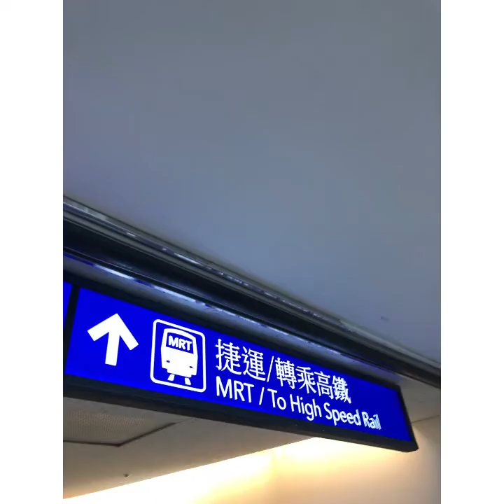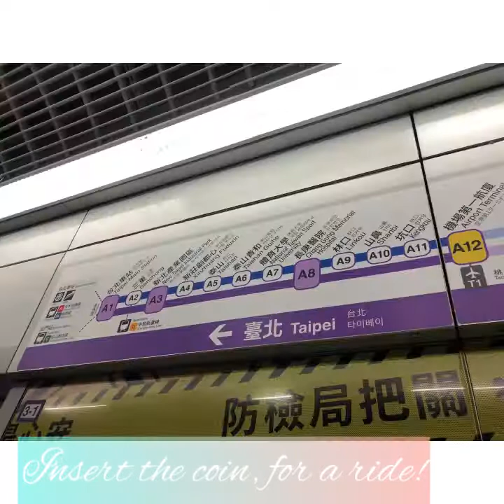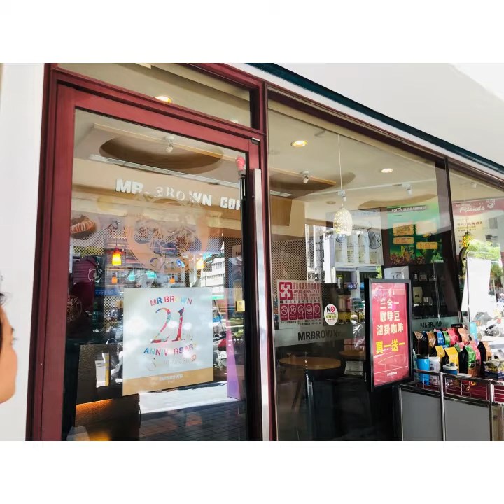TRIP TO TAIWAN (Part1: Travelling) 🇹🇼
Hello guys! These are just compilation of short videos we took on you trip to Taiwan! Hope you enjoy! :D